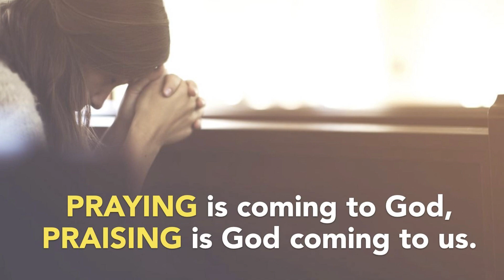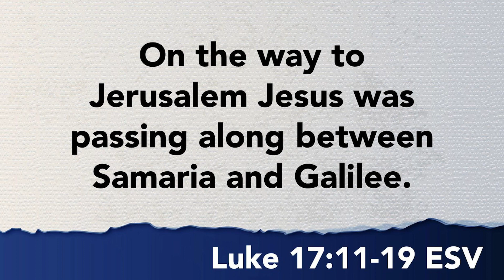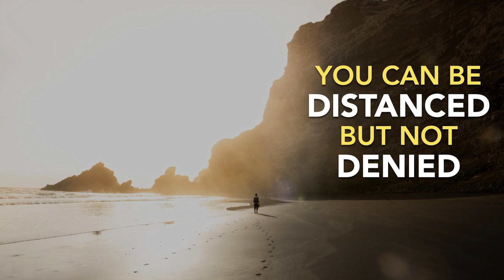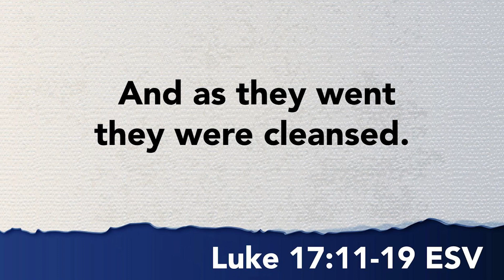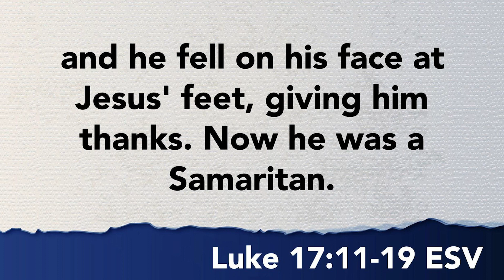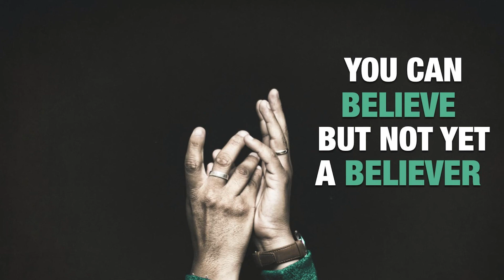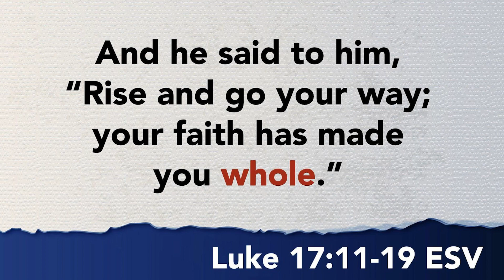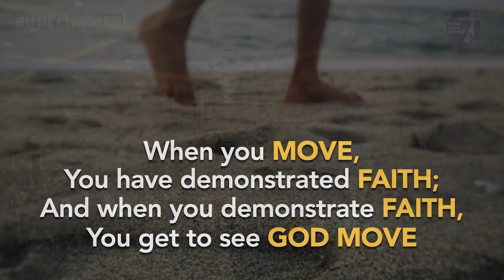BGO 22nd Anniversary | Along The Way | Rev. Reggie Santiago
In every circumstance that we face, God is along the way.
Let us learn the blessing in continuing and the blessing in returning as we listen to our 22nd Anniversary Celebration’s SUPERNATURAL message delivered by our guest speaker Rev. Reggie Santiago